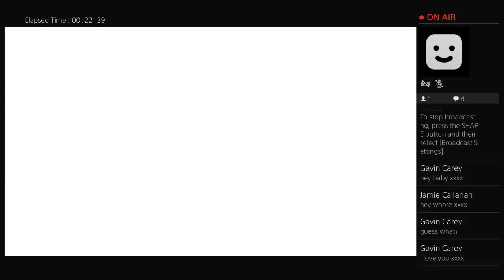jamiecallahan201's Live PS4 Broadcast